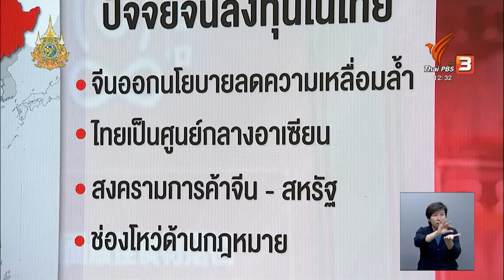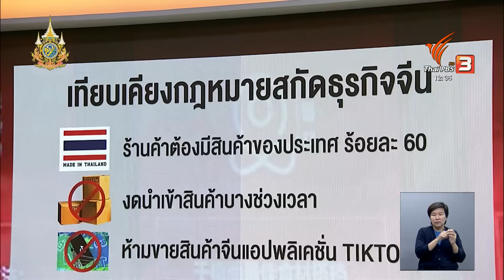จี้รัฐออกมาตรการสกัดทุนจีนทะลัก หลังขาดดุล 1.4 ล้านล้านบาท | ข่าวเที่ยง | 10 ส.ค. 67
ปัญหาทุนจีนทะลักเข้าไทย ทำให้วานนี้ (9 ส.ค. 67) กระทรวงพาณิชย์ เรียกประชุม 5 หน่วยงาน หามาตรการควบคุม อย่างกรณีล่าสุด แอปพลิเคชัน TEMU ไทยไม่สามารถจัดเก็บภาษีออนไลน์ได้ เพราะบริษัทไม่ได้อยู่ในประเทศ ในมุมของผู้เชี่ยวชาญด้านการส่งออกระหว่างประเทศมองว่าเป็น เป็นการแก้ไขที่ช้าเกินไป